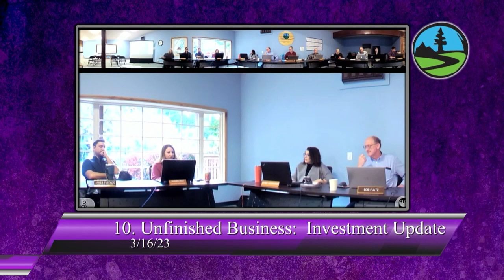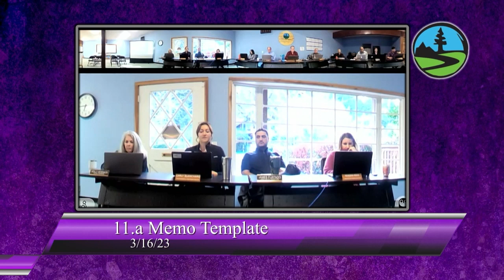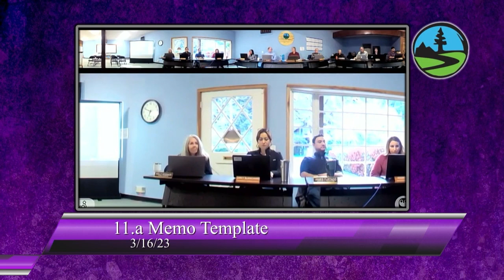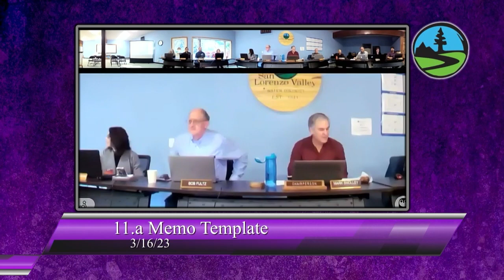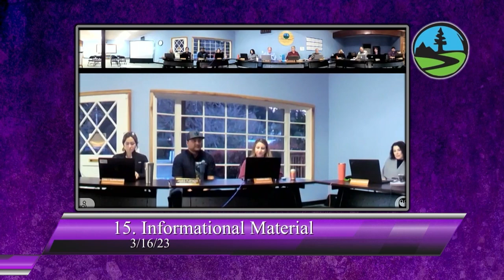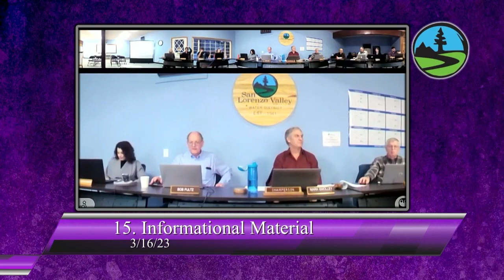San Lorenzo Valley Water District 3/16/23